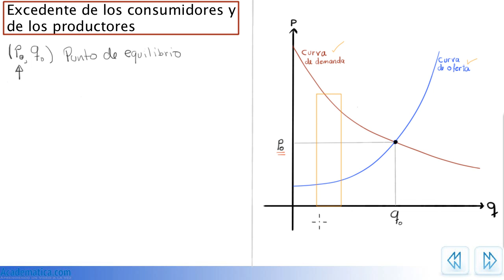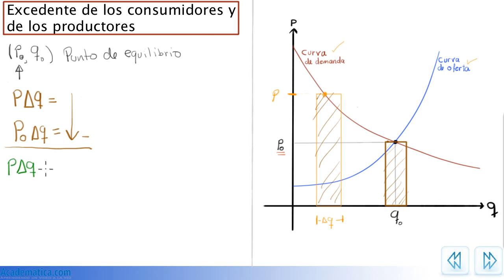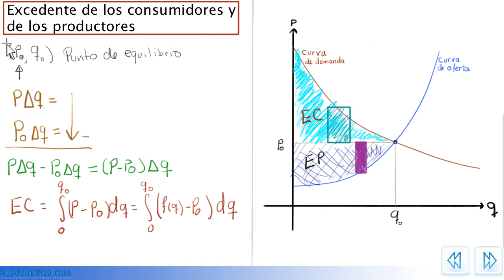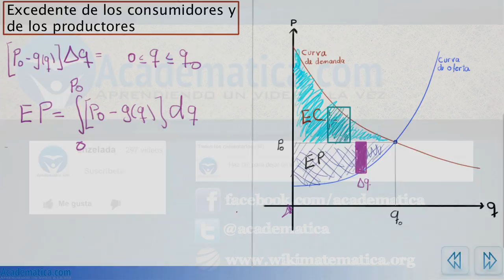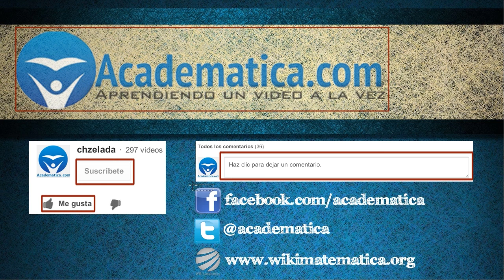video de excedente del consumidor y productor - ¿Que es?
En este video demuestro las formulas del excendente del consumidor y excedente del productor. Lo introduzco como una aplicación del calculo integral.

== Lista de reproduccion sobre el excente al sonsumir y al productor ==

== Lista de videos sobre el excedente del consumidor y productor ==